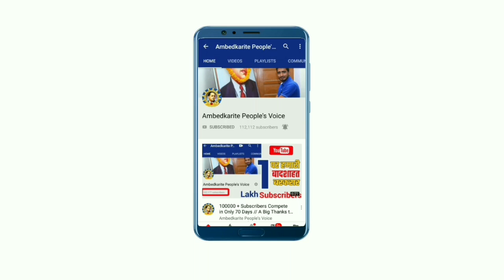25 साल बाद भारत का ऐतिहासिक दिन आज, एक मंच होंगे मायावती और मुलायम सिंह यादव // Mayawati & Mulayam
25 साल बाद भारत का ऐतिहासिक दिन आज, एक मंच होंगे मायावती और मुलायम सिंह यादव // Mayawati & Mulayam Singh Yadav